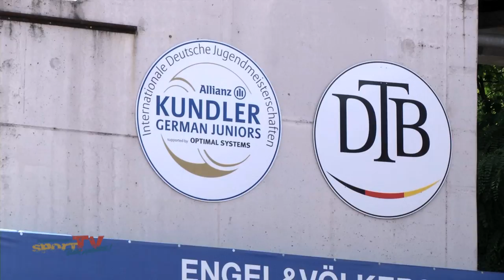Allianz Kundler German Juniors 2017 | Tag1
Das Allianz Kundler German Juniors ist eines der international anerkanntesten Juniorenturniere der Tenniswelt. Nicht umsonst lautet der Slogan: "Die Weltstars von morgen". Aus Gastgebersicht gab es an Tag 1 der 2017-Ausgabe viel Gutes zu berichten. Doch es gab auch einige Beispiele, die zeigten, warum dieser Sport so unberechenbar sein kann.